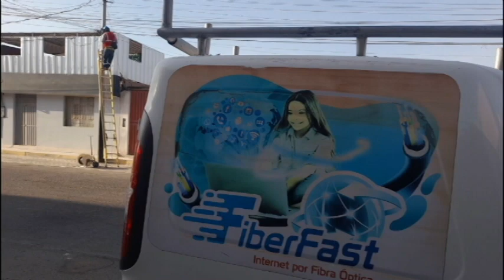OSIAS WILLIGTON ORTIZ IBAÑEZ - CONCEJERO REGIONAL POR CAYLLOMA MAJES PEDREGAL AREQUIPA PERU 2023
DIO A CONOCER  DETALLES SOBRE LA CARRETERA A HUAMBO MAJES ES POR UN COSTO DE 160 MILLONES DE SOLES  PROMEDIAR EL 15 DE DICIEMBRE  DE ESTE AÑO, OTRO PROYECTO ES LA GRAN UNIDAD ESCOLAR  EN CIUDAD MAJES ES  OBRAS POR IMPUESTO CON EL BANCO DE CREDITO DEL PERU  (BCP) COSTO 120 MILLONES,  EL HOSPITAL DE SALUD MENTAL  EN MAJES POR UN COSTO DE 12 MILLONES Y ESTA DE EMERGENCIA  PORQUE HAY 10 FALLECIDOS SERA EN CIUDAD MAJES POR 12 MILLONES POR  EL ULTIMO SOBRE LAS EMPRESAS  QUE SE HARAN LOS CONTRATOS CON LAS EMPRESAS  QUE INICIAN EL MANTENIMIENTO DEL CANAL DE CONDUCCION DE AGUA HACIA MAJES POR ULTIMO SOBRE  LA CONSTRUCCION DE LA SEDE  DE LA UNSA..